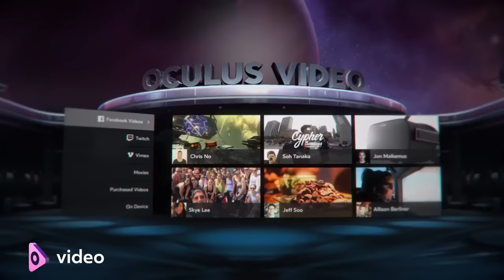Oculus Rift — видео Step Into Rift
Трейлер показывает игры с поддержкой Oculus Rift, которые будут доступны в день выхода очков и позже